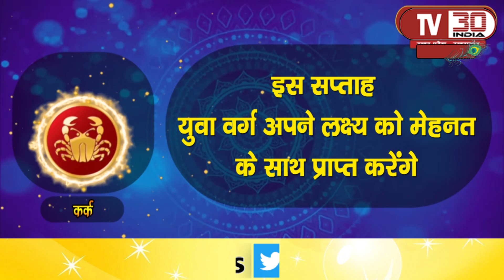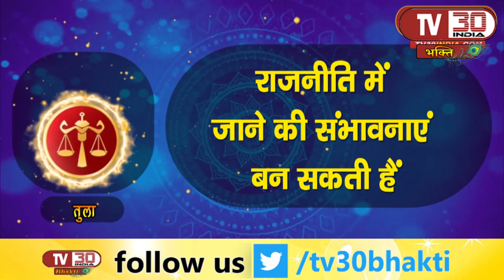Weekly Horoscope || राशिफल 12 दिसंबर से 18 दिसंबर || धर्म चक्र || साप्ताहिक राशिफल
12 दिसंबर से 18 दिसंबर तक का राशिफल

मेष राशि इस सप्ताह ग्रह स्थितियां बहुत अनुकूल हैं, मनोवांछित काम पूरा होने से मन खुश रहेगा, प्रेम संबंधों में नज़दीकियां बढ़ेंगे।

वृष राशि यह समय विवेक और चतुराई से काम लेने का है, अटके कार्य इस सप्ताह अवश्य पूरे होंगे, परिवार में सुख शांति बनी रहेगी।

मिथुन राशि इस सप्ताह घर में रिश्तेदारों की आवाजाही रहेगी, प्रेम संबंधों में आपसी नज़दीकियां बढ़ेगी, स्वास्थ्य के प्रति लापरवाही बिल्कुल ना बरतें।

कर्क राशि इस सप्ताह युवा वर्ग अपने लक्ष्य को मेरठ के साथ प्राप्त करेंगे, नौकरी में पद प्रतिष्ठा बढ़ने की संभावनाएं हैं, किसी पुराने मित्र से मुलाकात हो सकती है।

सिंह राशि इस सप्ताह अपने क्रोध पर नियंत्रण रखें, घर परिवार की व्यवस्था को उचित बनाकर रखेंगे, पति पत्नी मैं आपसी सामंजस्य बना रहेगा।

कन्या राशि इस सप्ताह आय के स्रोत बढ़ेंगे, ऑफिस में विवाद की स्थिति बन सकती है, आर्थिक पक्ष मजबूत होगा।

तुला राशि इस सप्ताह विशिष्ट लोगों से मेल मिलाप होगा, राजनीति में जाने की संभावनाएं बन सकती हैं, उच्चाधिकारियों द्वारा प्रोत्साहन प्राप्त होगा।

वृश्चिक राशि इस सप्ताह छात्र-छात्राओं का मन पढ़ाई से उचट सकता है, धार्मिक यात्रा के योग बनेंगे, दांपत्य जीवन मधुर रहेगा।

धनु राशि इस सप्ताह परिस्थितियां बहुत ही अनुकूल हैं, व्यस्तता के बावजूद भी परिवार जनों से निकटता बनी रहेगी, पढ़ाई के साथ खिलवाड़ ना करें।

मकर राशि इस सप्ताह वित्तीय स्थिति में कुछ सुधार आएगा, दोस्तों के साथ नज़दीकियां बढ़ेंगे, इस समय गिरने या चोट लगने की स्थिति बन सकती है।

कुंभ राशि इस सप्ताह घर के बुजुर्ग के स्वास्थ्य को लेकर मन चिंतित रहेगा, व्यवसायिक गतिविधियां सामान्य रहेंगी, प्रेम संबंध में गलतफहमियां आ सकती है।

मीन राशि इस सप्ताह सामाजिक दायरा बढ़ेगा, किसी भी प्रकार का जोखिम ना लें, आर्थिक पक्ष मजबूत रहेगा।

Produced By: TV30 India